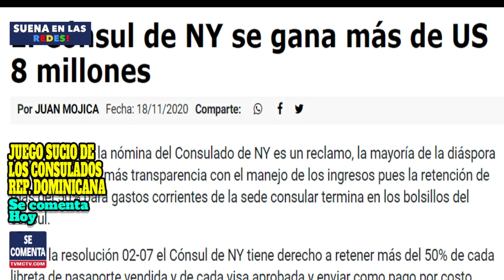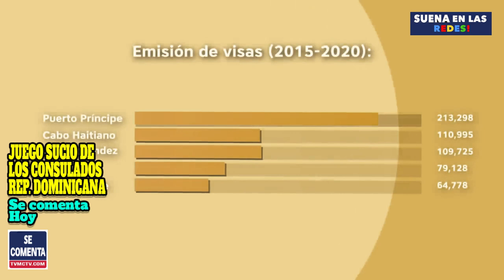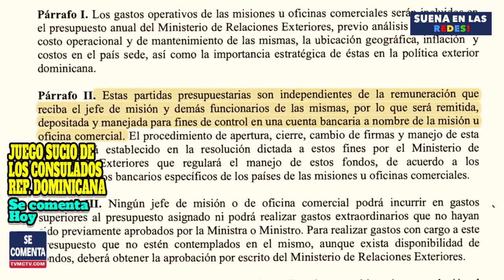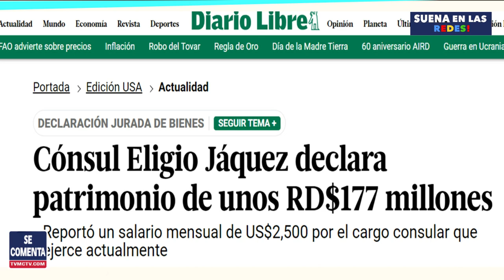EL JUEGO SUCIO DE LOS CONSULADOS RD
Luego de que en una investigación periodística del Listín Diario expusiera montos millonarios manejados a “discreción” en consulados dominicanos en Haití y New York, el Ministerio de Relaciones Exteriores (Mirex) anunció que esa de­pendencia trabaja en la modernización del fun­cionamiento consular del país, que incluye una reevaluación de servicios y de tasas a nivel general

Director General: Bolivar Balcacer
Centro de Prensa: Personal EcoNews Agency
Investigador Asociado: CUPE
Voz: B Balcacer